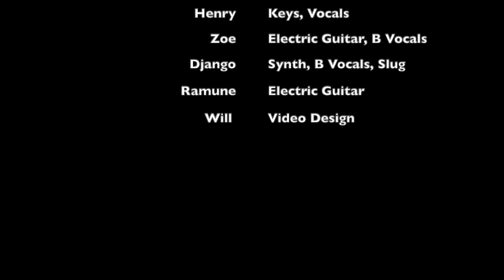Am I Dreaming Lyme SS 22 HD 720p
Original song and music video created by young people during Summer in Dorset holiday sessions @The Hub, Lyme Regis/Beaminster school 2022 as part of Dorset Council HAF (Holidays Activities and Food) Programme.